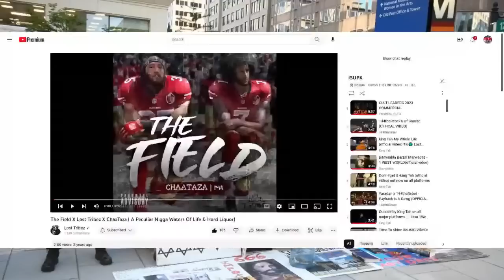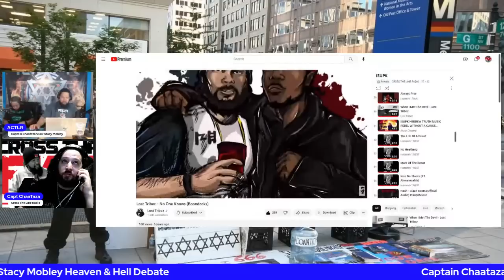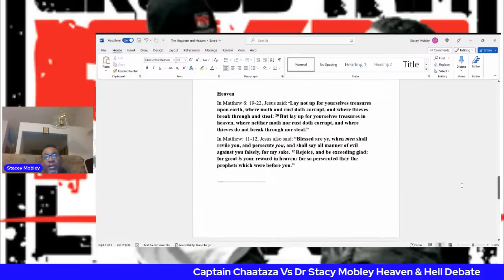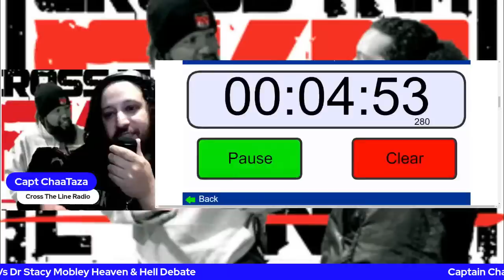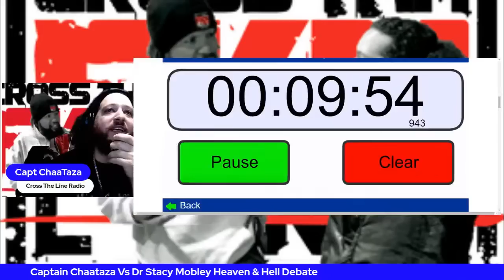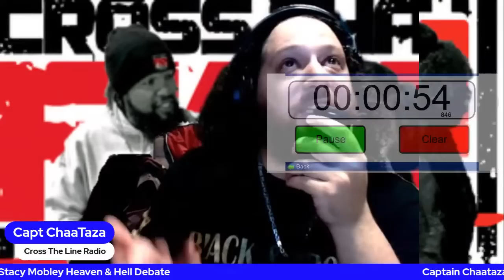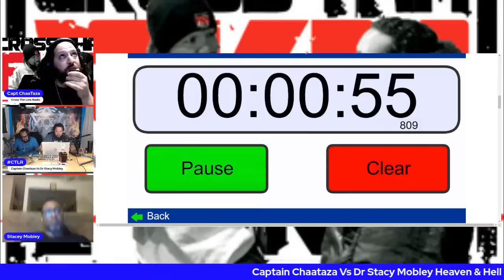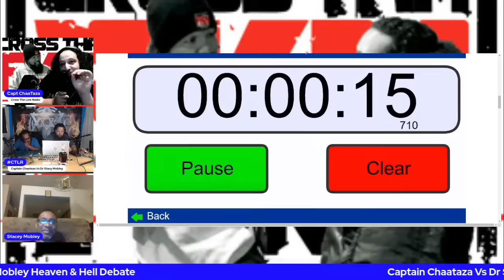Captain Chaataza Vs Dr Stacy Mobley Heaven & Hell Debate